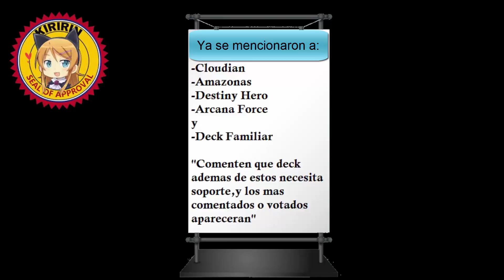Aviso-Leer Descripcion-2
En resumen,lo que tengo planeado es hacer una parte dos sobre los decks que necesitan soporte de Yu-Gi-Oh! pero quiero que ustedes,mis subs,comenten que decks consideran que necesitan soporte para entrar a los decks usados actualmente,un ejemplo,los batteryman con 9 voltios son una alternativa a los decks actuales.
Los que sean mas comentados,o si un comentario que diga que cierto deck necesita soporte tenga cierta cantidad de likes,se pondra dentro del top,y tambien,no hay un limite fijo de cuantos decks entren en el top,por lo que si hay muchos capaz y hago una parte 3 xD pero lo vere despues.
Las votaciones terminan cuando decida que ya hay una cantidad aceptable de decks,o que nadie comenta despues de unos dias luego de que publique este video (hoy no cuenta porque lo subo a las 2:30 am horario de Mexico,por lo que puede que casi nadie comente hasta mañana).